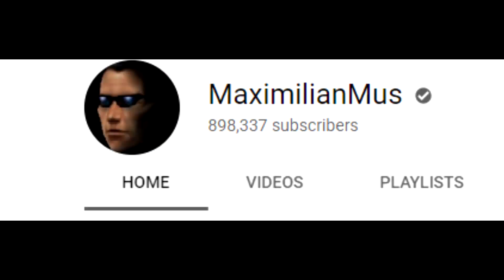How MaximilianMus took over youtube!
link to his channel link to his take over youtube video link to his profile